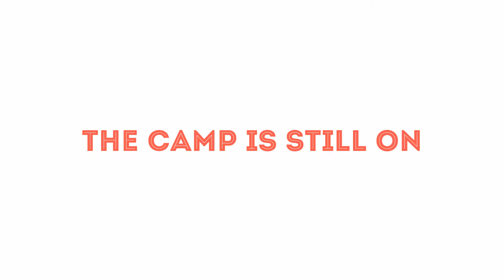A-Camp: Chewing Names, Taking Ass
A-Camp: Revolt Edition is still on. Join us!